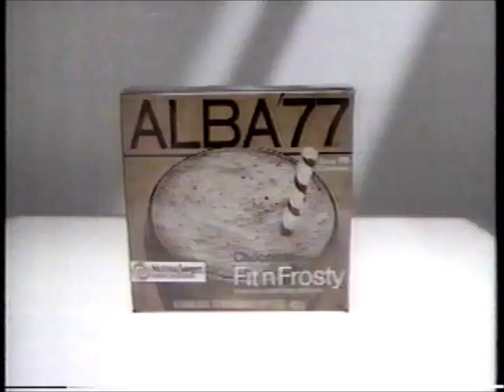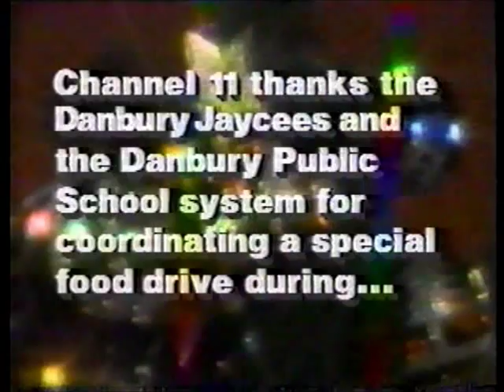WPIX Block: Movie Outro, Alba '77, Channel 11 Film Festival Open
Here's a block taped off WPIX in 1984, with the end of the Saturday Afternoon Movie, next show card, a very 80's fitness-themed ad (for Alba '77, the "skinny girl's drink"), a promo for Archbishop O'Connor's press conference, a Christmas shout-out and the dramatic intro to the Channel 11 Film Festival. This is taken from my trade compilation 12. No rights held or implied, just preserving the obscure. Check out oldtvads.blogspot.com for more cool stuff...